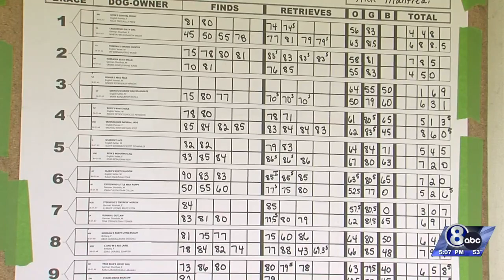Bird Dog Trials